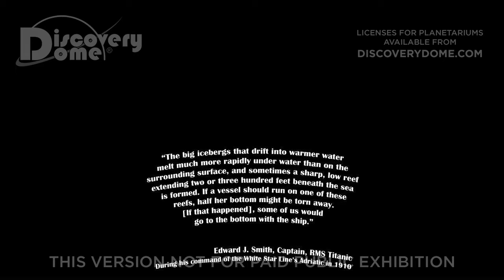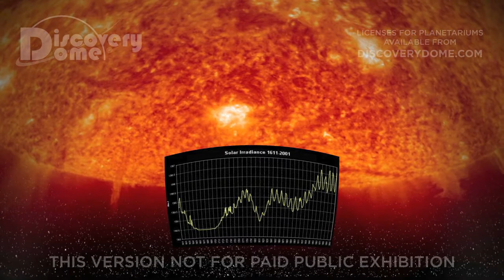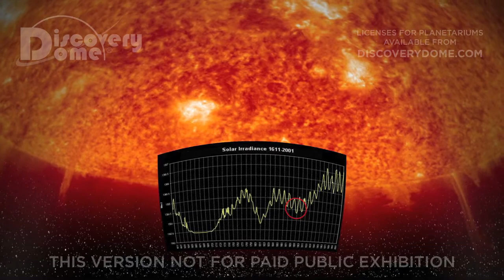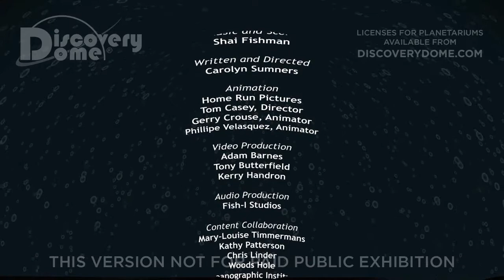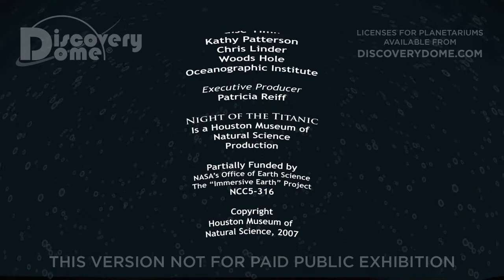Night Of The Titanic [CATALAN]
NIGHT OF THE TITANIC is a planetarium show about the human and environmental factors that were responsible for one of the worst disasters in history.

A new 2012 version of our multi-media planetarium program that combines "fully immersive" computer animation with the latest scientific research, is allowing viewers inside dome theaters to experience what it was like to stand on the deck of the doomed ocean liner Titanic the night she sank. NIGHT OF THE TITANIC shows the unique conditions in Earth and space that -- coupled with human errors -- contributed to the sinking of the ship on April 15, 1912. Learn about: ocean currents, iceberg formation and drift, global warming.